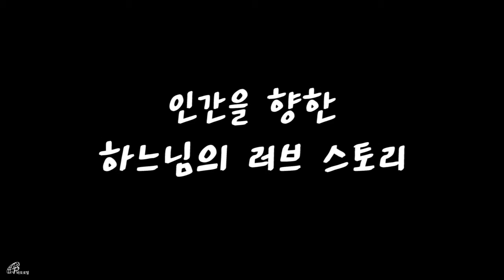성경속하느님생각_민남현수녀_바오로딸 문화마당 2부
인간을 향한 하느님의 러브 스토리